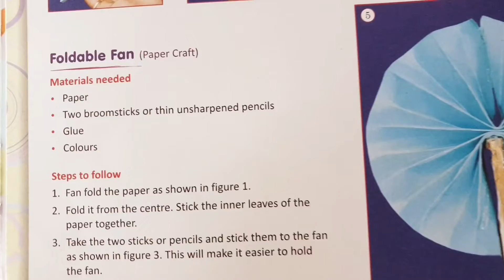Craft for Class 2 | Foldable Fan By Medha Joshi